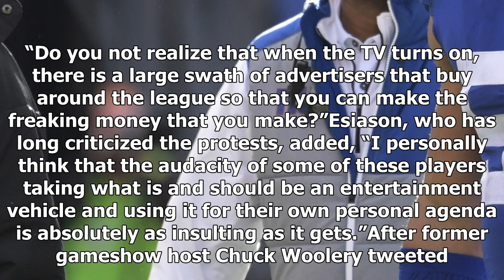US Newspapers - Olivier vernon on disgruntled nfl fans: ' don't come '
US Newspapers - US Newspapers - Olivier vernon on disgruntled nfl fans:  dont come

New York Giants defensive end Olivier Vernon ignited an outcry after telling fans if they don’t approve of his decision to kneel for the national anthem, “don’t come to the game.”The retort came after Vernon, the only member of the Giants still regularly taking a knee, told reporters that he had been heckled by fans in response to his seasonlong protest.“You hear ‘coward’ and ‘stand up’ and ‘disgrace,’” Vernon said. “It’s fine. As long as nobody comes on the field and touches me. You stay where ...